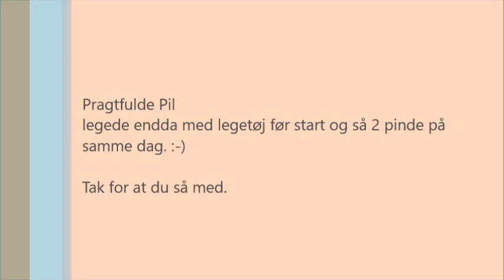Pil spring 1 RHV